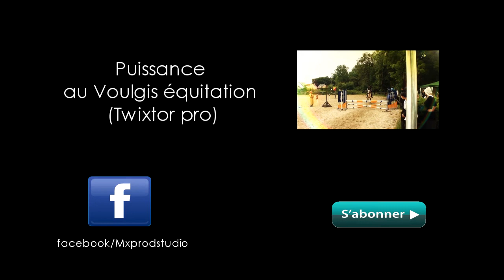[Equitation] CSO en équipe du 22-09-2013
CSO en équipe à 70cm au Poney Club du Voulgis avec Peanuts à l'occasion de la fête du cheval.
Dur de reprendre après 3mois d'arrêt. :)

Skype :
mxprodstudio

Commentez, partagez, aimez et ... aimez :)

Réalisé par MxProD Studio.